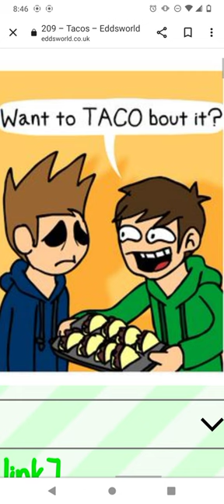reading eddsworld comics 13